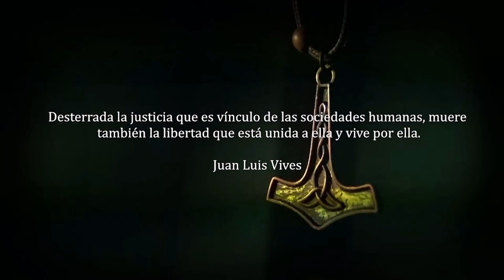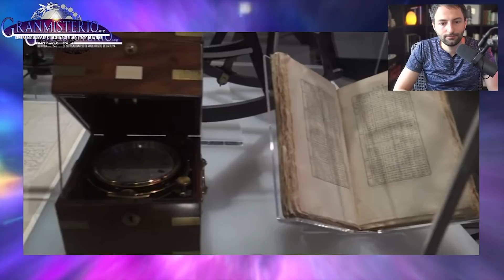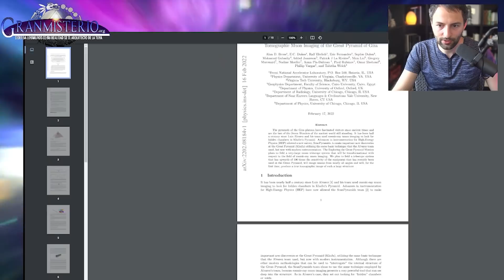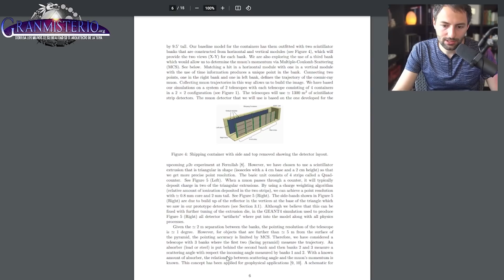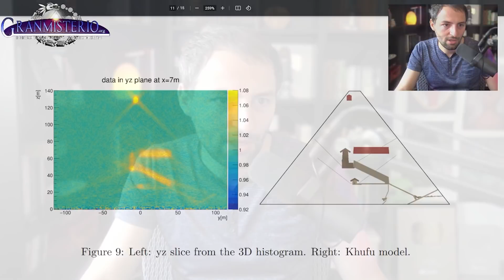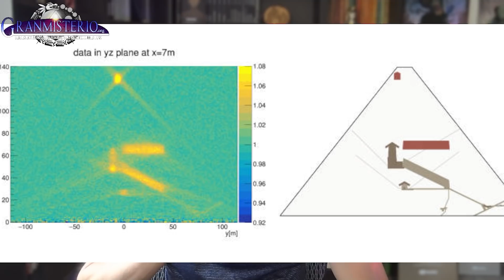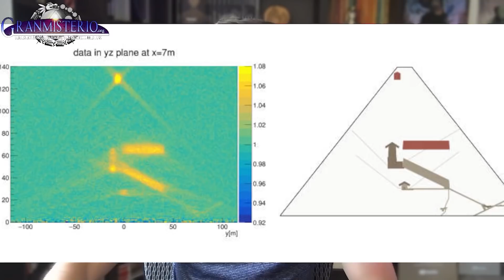Esto puede CAMBIAR LA HISTORIA - Nuevos datos sobre LA CÁMARA SECRETA de la GRAN PIRÁMIDE de Egipto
Desde hace unos años se conoce la existencia de una enorme cámara oculta en la gran pirámide de Guiza. Poco se ha avanzado hasta ahora que han detectado algo más que podría cambiar todo lo que se conoce sobre Egipto.